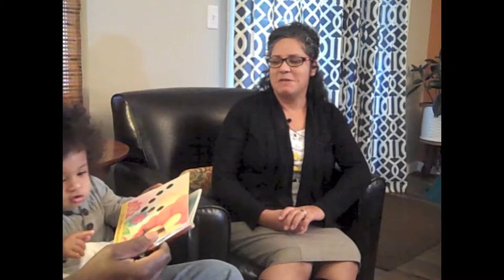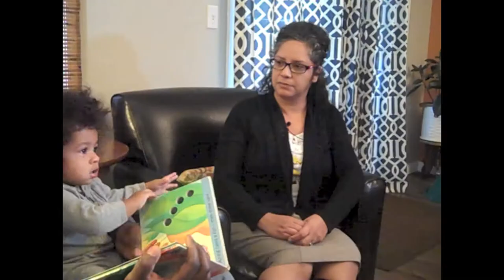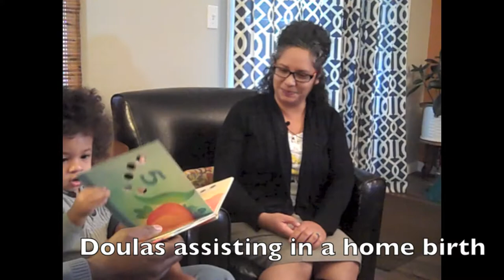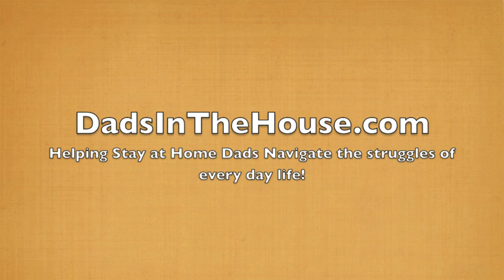Working with a Birth Doula - Ep3 - Interview: Amy DeAscentis CD(DONA)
Working with a birth doula can be one of the best decisions a new parent can make. Having someone who can help guide you throughout the planning, the delivery and the parenting struggles that come after arriving home with your baby makes a big difference.
Our decision to look for a birth doula was inspired by Mama natural. She has a course on finding a midwife or doula and things to consider when writing your birth plan. Our doula was able to help with creating our birth plan, which she refers to as a "birth wish" because regardless of what you document, the safety of mom and baby is the top priority.

Follow along as we interview Amy DeAscentis a birth doula who works with My 3 Doulas in Sacramento CA.

Amy shares tips on finding a doula, what to look for when you are thinking about your birth team or birth plan, breastfeeding, coming home with a new baby, plus how she helps dad and the role that dad and the doula will have.

On Dads in the House, you will see a dad blogger share global-research on child development and education. Plus you will get how to cook and buy real food, family travel advice, and some wellness tips. You will also see interviews with moms, more experienced parents, and industry experts.

Thank you and happy parenting!